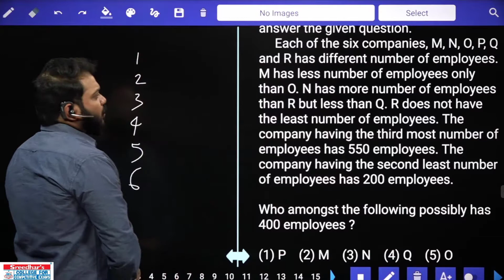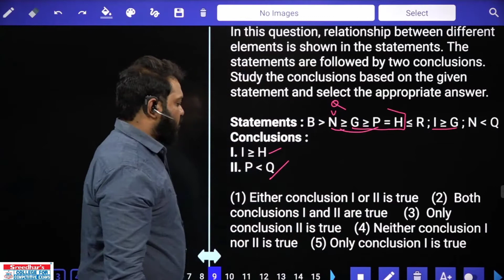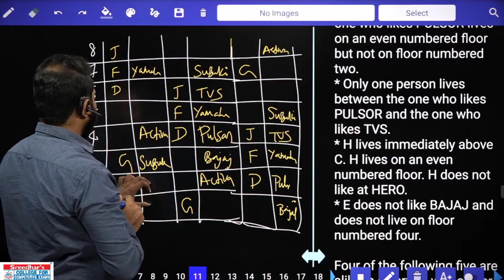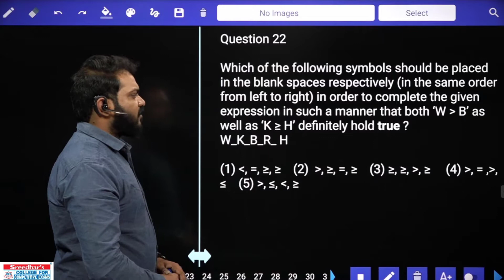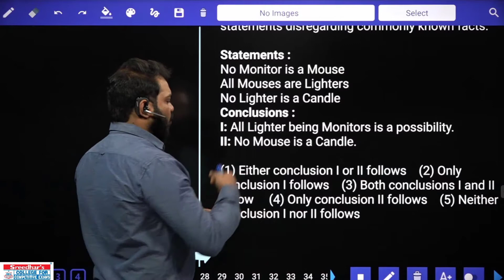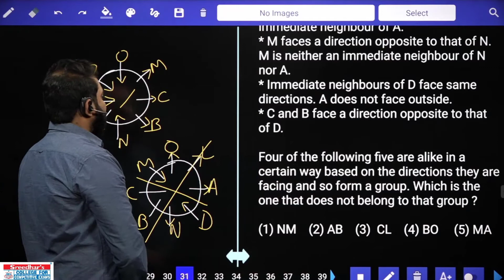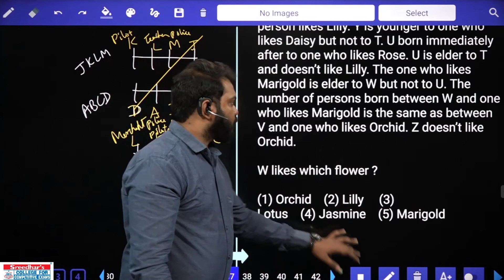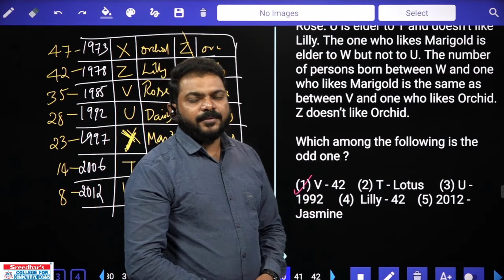IBPS RRB PO 2021 REASONING MOCK TEST WITH EXPLANATION PAPER - 6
IBPS RRB PO  2021 REASONING MOCK TEST WITH EXPLANATION PAPER - 6| MOCK TEST WITH EXPLANATION PAPER -6